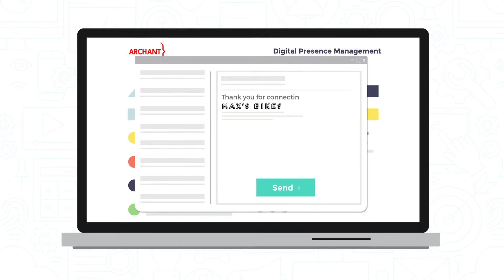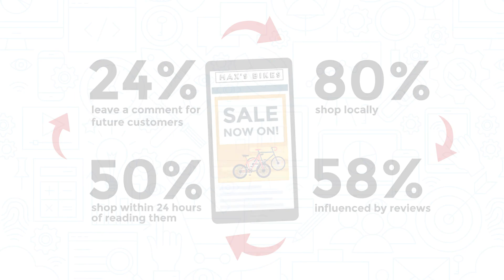Archant Digital Presence Management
Broken links and inaccurate information on your website not only looks bad and confuses potential customers - it's a big search engine switch-off too. Digital Presence Management from Archant keeps you ahead...find out how.